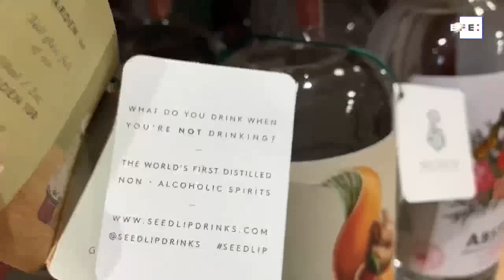Covid-19 Imágenes de una crisis en el mundo. 17 de abril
Bogotá (Colombia), 17 abr (EFE).- Resumen de un día de crisis sanitaria en imágenes desde distintas partes del mundo. Palabras clave: efe,destacado,resumen,mundo,covid19,rotulado